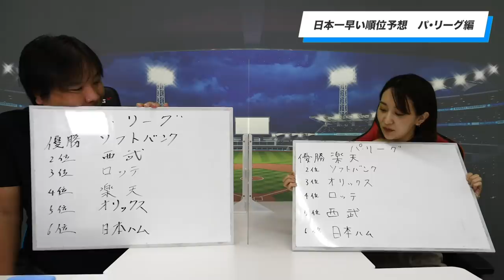打倒ソフトバンク！？オリックスが上がるには〇〇を埋めるべき！【日本一早い！2021年の順位予想】パ・リーグ編